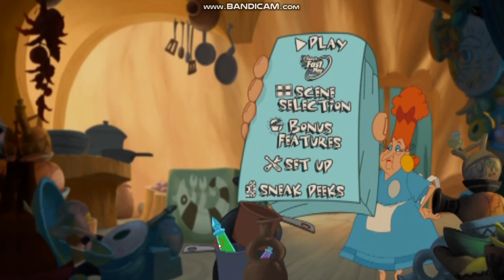Kronk's New Groove 2005 DVD Menu Walkthrough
Here is the Menu Walkthrough of Kronk's New Groove 2005 DVD.